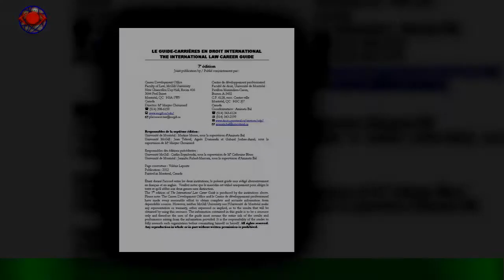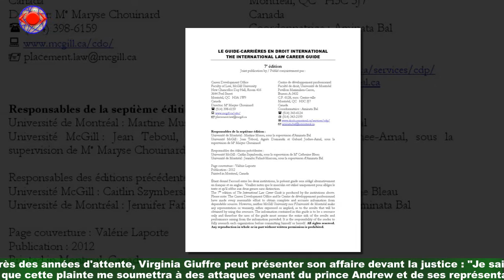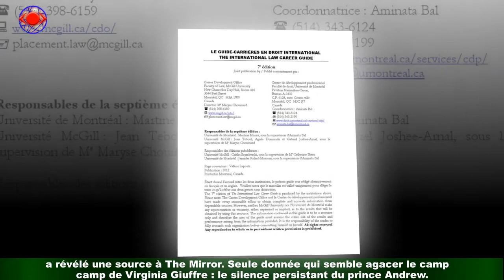Prince Andrew accusé d'abus sexuels : outré par silence, l'avocat de la victime présumée l'interpel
Prince Andrew accusé d'abus sexuels : outré par  silence, l'avocat de la victime présumée l'interpelle
Virginia Giuffre a annoncé porter plainte contre le prince Andrew, lundi 9 août 2021.Elle l'accuse d'abus sexuels commis entre 1999 et 2002. Encore mineure à l'époque des faits présumés,la jeune femme aurait été victime du traffic sexuel de mineurs organisé par Jeffrey Epstein.